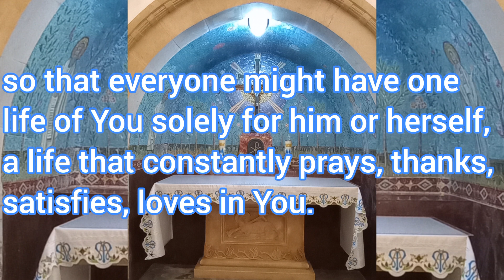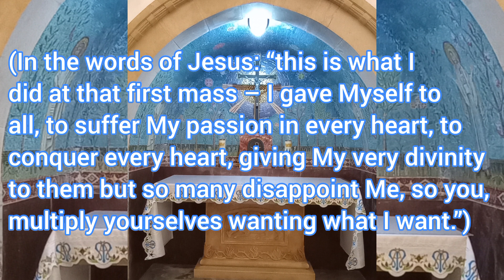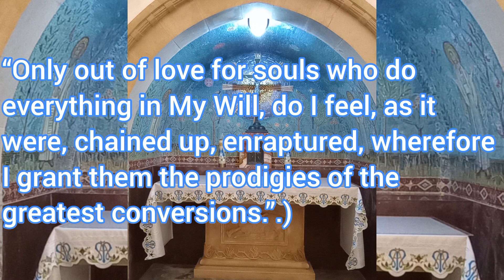After Holy Communion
PRAYING WITH LUISA PICCARRETA. Something personal by a priest.

Section 1 of these Prayers is largely based on or adapted and enlarged  from the publicised book of Luisa Piccarreta’s prayers as wonderfully compiled by John R Brown, Perth, 2004 (with gratitude). Some are from elsewhere, but all Divine Will. Over a period of 23 years the present writer, working on a remote mission, had most of these prayers written by hand in a nurse’s notebook so please forgive it that most of the references are too difficult to trace with his now defective eyesight. He felt it was the prayers that counted.

Section 2 is made up of notes written down, it is to be hoped correctly, in lectures by UK theologian Tony Hickey. Again with gratitude. The priest.

Luisa Piccarreta is quite relaxed as to formulas, it is the spirit that is important to her.

Jesus Lord, now that I have you within me, I want to multiply in your Divine will, your life, into many lives, for as many creatures as can exist in the world so that everyone might have one life of you solely for him or herself, a life that constantly prays, thanks, satisfies, loves in you.

In the same way, Lord, multiply your pains for each soul as if you were suffering only for them.

(In the words of Jesus: “this is what I did at that first Mass – I gave myself to all, to suffer my Passion in every heart, to conquer every heart, giving my very Divinity to them but so many disappoint me, so you, multiply yourselves wanting what I want.”)

(It is most important to receive Holy Communion in the Divine will, the Divine Version of it and united to the humanity  of Jesus so that we make up for the lack of love in all creatures – as Jesus says: “thus having in you my entire self you hugged me and kissed me, containing all creatures. So I am more inclined to love in a healing way creatures who still offend me and I go about inventing loving strategies for the most hardened hearts so as to convert them.”

“Only out of love for souls who do everything in My Will, do I feel, as it were, chained up, enraptured, wherefore I grant them the prodigies of the greatest conversions.”.)